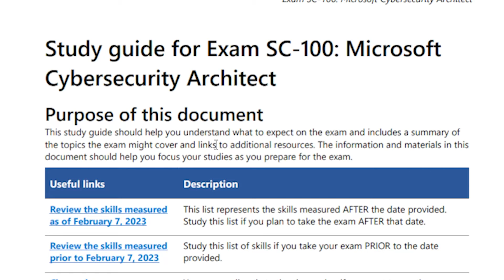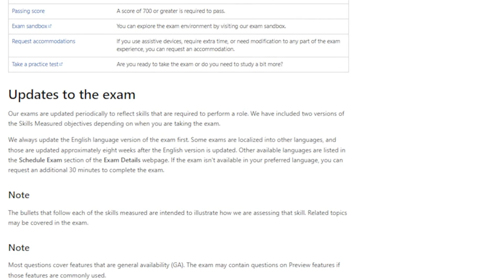Top Microsoft Certifications for engineers & consultants in 2023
In this video, we discuss the essential certifications for individuals aspiring to become Microsoft cloud engineers.

The Microsoft cloud technology industry is rapidly growing and possessing the right certifications can set you apart from others in the job market.

Based on the past 12 months of customer requests and requirements, I put forward three certifications and exams from Microsoft that will help you land your next role or promotion.